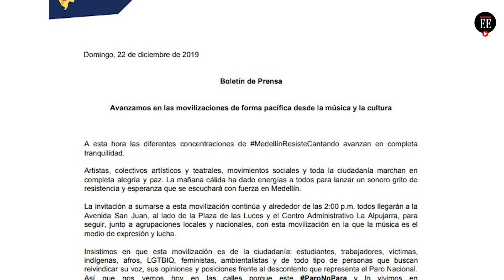"Medellín Resiste Cantando": el concierto que puso a cantar a las barras de los equipos de la ciudad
Este domingo se realizó, en la Alpujarra, el evento convocado por artistas nacionales en apoyo al Paro Nacional, que ayer completó un mes. En el concierto estuvieron la Rexixtenxia Norte y Los del Sur, que representan las hinchadas de los equipos Medellín y Nacional, respectivamente.